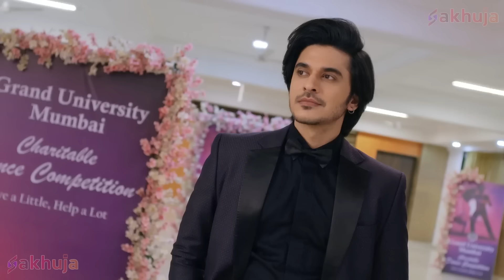Baalveer को Vivaan ने दी अपनी Powers | Baalveer Returns 2024 | Super Hero Series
About Baalveer Returns:

Episode Title - Baalveer को Vivaan ने दी अपनी Powers